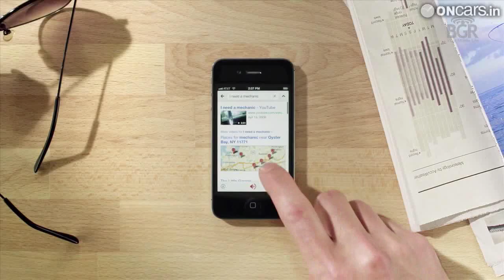Google Maps for iOS hits 10 million download mark within 48 hours of its launch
The milestone was confirmed by Google's senior vice president, Jeff Huber via a post on Google+.Just last week, Apple iPhone users all over the world were overwhelmed, thanks to Google Maps that was launched for iOS devices, which quickly went on to become the top free app on the App Store within a day of its release.